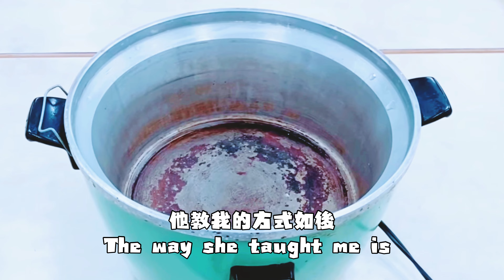【電鍋清洗小撇步】20年沒洗的電鍋變乾淨了！｜電鍋咖啡色汙垢怎麼清？｜讓電鍋光亮如新的方式｜只要一種粉 保證清乾淨｜讓電鍋光亮如新_淳手藝 Artistry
大家好，我是Vivian,今天分享: 電鍋清洗小撇步～
我之前拍三種蛋料理這部影片的時候，影片中的電鍋有很深的咖啡色汙垢，其實我拍影片之前，已經用洗碗精以及鋼刷刷過了，但是刷不乾淨，在身邊沒有其他可以用的電鍋的狀況下，就硬著頭皮直接拍了！之後有位觀眾留言說：這樣給人的觀感不好，
我請教他要如何清洗比較好，他教我加入檸檬酸清洗並浸泡;另外，我在網路上找到 大部分建議清洗電鍋的方式，是在電鍋中加入檸檬及水，加熱後浸泡，我剛好有一個榨過汁的檸檬，便先用它來做實驗。影片中分享兩種電鍋清洗的方式，其中一種方式方便省時快速，有興趣的話可以嘗試看看喔！

🌸 電鍋是每個人家中廚房必備的好幫手，天天蒸煮出美味料理餵飽我們🍚
但是長期使用下來，會在底部累積水垢😰
或是食物的醬汁殘留在外鍋底部，因為高溫反覆加熱導致形成黑垢
現在分享給大家-電鍋清洗小撇步！
輕輕鬆鬆去除煩人的汙垢🌟
🌸定期清潔保養電鍋，不但可延長電鍋使用壽命，也能讓全家人吃得更健康!

🍡電鍋是每個人家中廚房必備的好幫手，長期使用下來，會在底部累積水垢，這部影片分享清潔妙招，可以利用半米杯檸檬酸，加水至想要清洗乾淨的地方，蓋上鍋蓋，按下煮飯開關，讓電鍋煮至水沸騰，水滾後將電源關掉，再蓋上鍋蓋，讓檸檬酸熱水在電鍋內浸泡20分鐘，倒出汙水後再用軟刷清清刷洗，電鍋就可以恢復乾淨了！ 這部影片可以看兩種示範方式，一起來學學吧！有任何疑問也都可以在下方留言，我都會回覆喔。
電鍋的最佳清潔方式其實是「每次用完都擦一遍」，無論煮什麼食材，只要使用後就用濕抹布裡裡外外擦乾淨，並且將鍋蓋打開放在鍋蓋架上，讓電鍋內部充分通風乾燥，避免孳生細菌。
(時間標記)
0:00引入
0:16網路上建議清洗電鍋的方式
1:03 用檸檬酸清洗的方式
1:24 成果分享
1:34 結尾

*喜歡的話請訂閱並分享出去
*您的批評鼓勵是我進步的動力

# How to clean the multi-function cooker

【我喜愛的YouTube美食頻道】
辣媽,薩姐的南腔北調,夢幻廚房在我家,

*感謝大家的觀看，你的點贊，留言(評論)，訂閱都是我繼續創作的動力 如果有如何問題都歡迎大家在評論區給我留言，我會盡所能去回答,如果喜歡我的影片,請別忘按讚 訂閱 及留言喔~ 謝謝!
你的支持是Vivian繼續分享的動力！